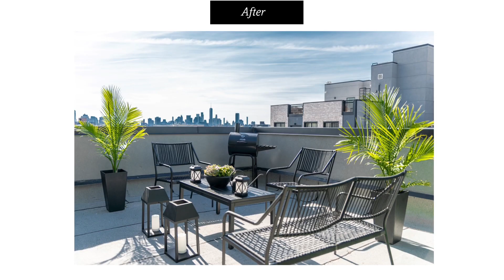Before & After of my $3500 Brooklyn NYC Apartment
How many times did you play this?? For those of you that asked, here’s the Before & After of each space from Episode 0, linked below. Currently shooting Episode 1 of my journey to purchase our new Brooklyn condo and can’t wait to share with you all. Xx Oyin

Photos: Angelene Nina Photography
Design by: Me and My Sister through our online interior design business, Via Asha Design